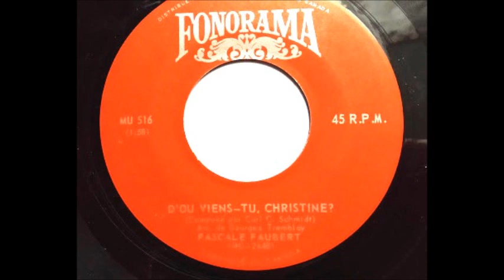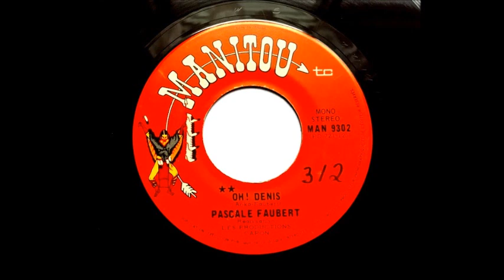Pascale Faubert - Ca va je t'aime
1964
Disque Rusticana
Série:   -- sur demande : vol. 6